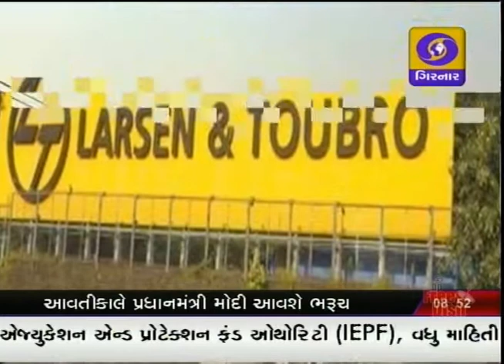GUJARATI NEWS ON DD GIRNAR AT 08:45 AM DATE 06-03-2017